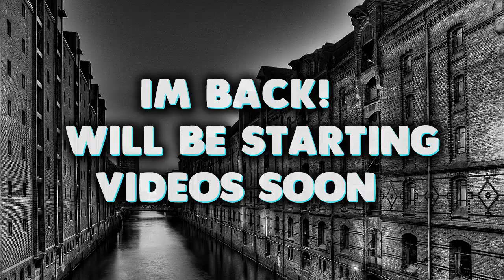IM BACK!!!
Will be starting videos as of the holidays.